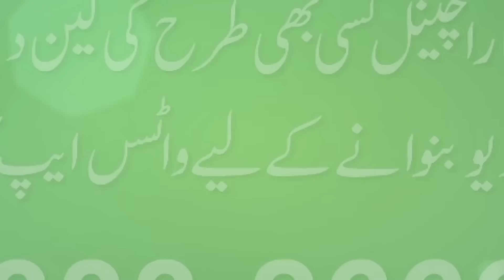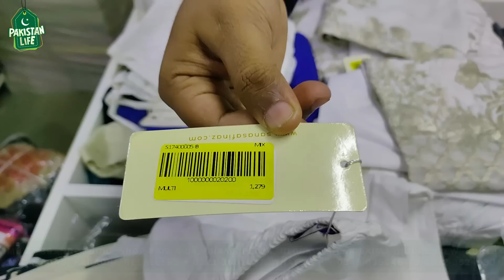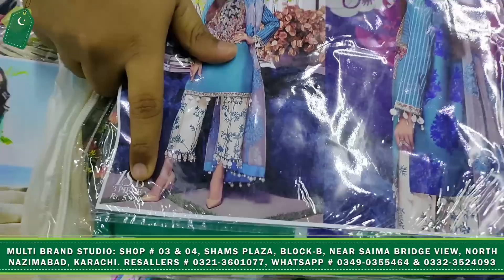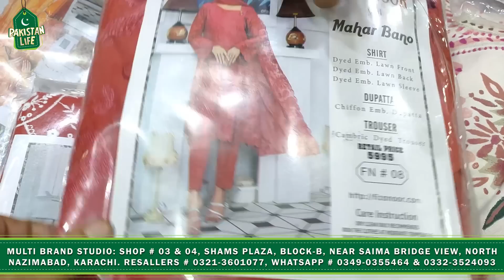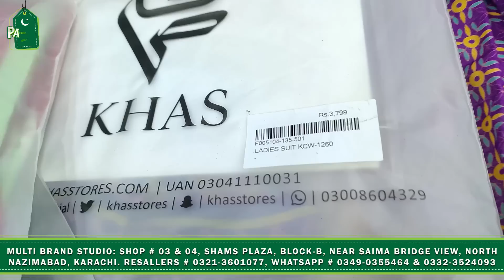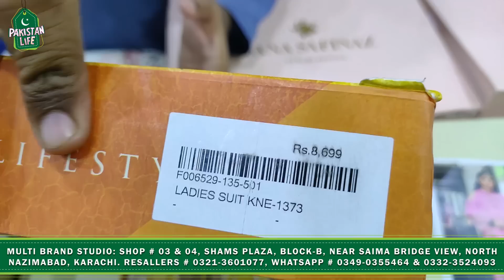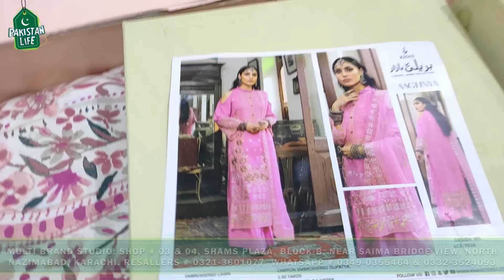Brand 70% Off Sana Safinaz | Ladies Branded Suit | Multi Branded Studio Karachi@PakistanLife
Assalaam O Aliekum:
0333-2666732 -اپنے کاروبار یا دوکان کی ویڈیو بنوانے کے لیے اس نمبر پر واٹس ایپ کریں

About this video:
Multi Brand Studio Deal All Kind Of Ladies, Gents Stitch & Unstitched Suit Branded cut Pieces, Branded Bedsheet, Blanket, Jewelry & Kids Suit.

SHOP Details 👇
Multi Brand Studio: Shop No 3 &4 Shams Plaza near Saima Bridge view and UBL Bank Block- B North Nazimabad Karachi Pakistan
For Regular Customer: 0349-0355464 & 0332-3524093
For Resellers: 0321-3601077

Regards
Shaharyar Khan
Pakistan Life